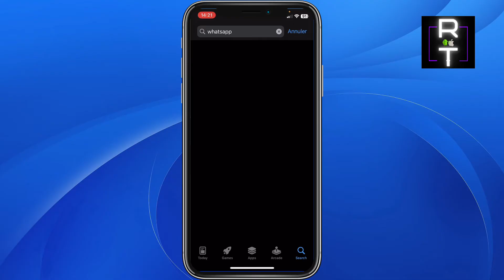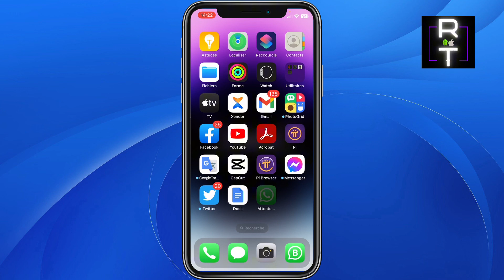Comment Installer WhatsApp Sur iPhone (Facile)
Dans cette video, je vous montre Comment Installer WhatsApp Sur iPhone